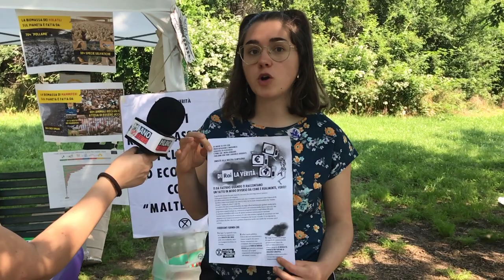Klimatfest 2023 - Extinction Rebellion